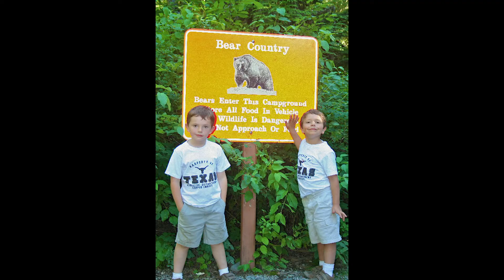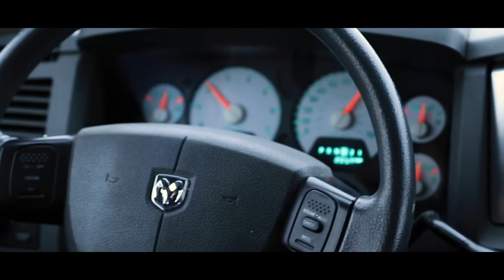Montana: Land of Memories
I know it has been a long time since I posted any videos but I'm glad to let you know that this one is a good one! This video was a really fun project and I think it accurately expresses my love for Montana!